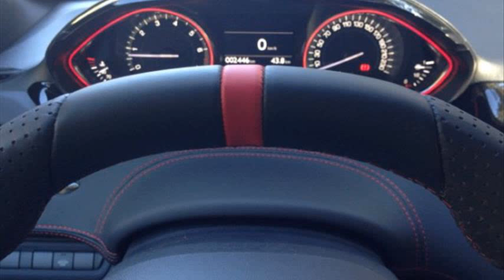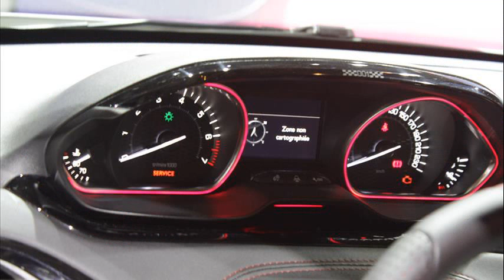peugeot 208 gti price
peugeot 208 gti km77
peugeot 208 gti price list
peugeot 208 gti price in lebanon
peugeot 208 gti price malaysia
peugeot 208 gti preis